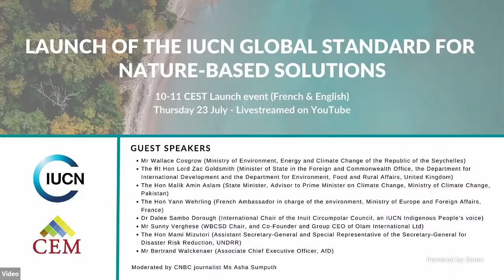The IUCN Global Standard for NbS - High-level launch event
On Thursday 23 July, IUCN launched the first-ever Global Standard for Nature-based Solutions.
In two high-level virtual events, stakeholders around the world joined leaders and champions of NbS from the private and public sector, to find out more about what is being done worldwide and what can be done with the Standard, to mainstream Nature-based Solutions and redefine our relationship with nature.

The two events were as follows:
- High level launch event

For more information on the IUCN Global Standard for Nature-based Solutions